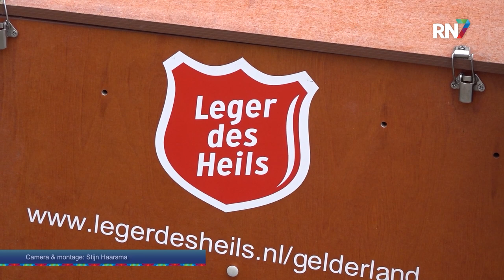Feestelijke donutdag bij Leger des Heils || RN7 REGIONIEUWS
Elke tweede vrijdag van juni is het Donutdag. In de tachtig buurthuiskamers van het Leger Des Heils worden vandaag gratis donuts uitgedeeld. Samen met een kop koffie of thee en het spelen van spelletjes, is dit echt een buurtfeest te noemen.Meer nieuws uit de gemeenten Berg en Dal, Beuningen, Druten, Heumen, Mook en Middelaar, Nijmegen, Overbetuwe, West Maas en Waal en Wijchen? Kijk op